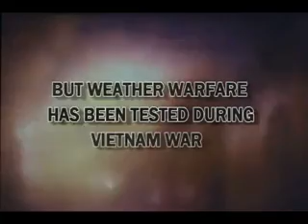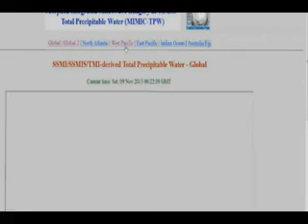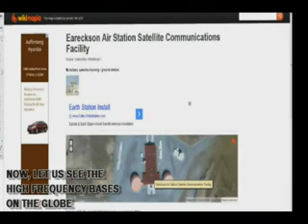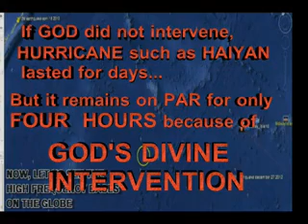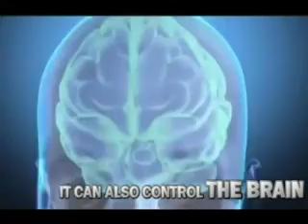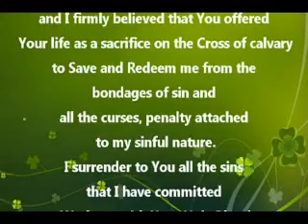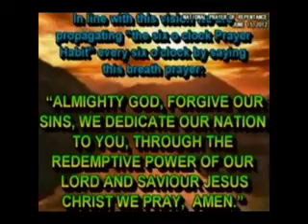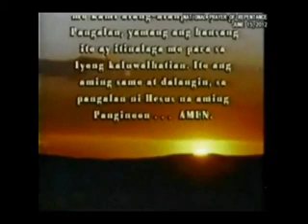3 Philippines at the verge of WWIII WMV V9